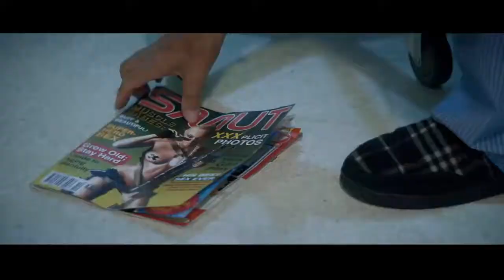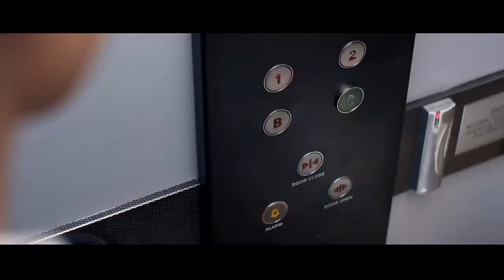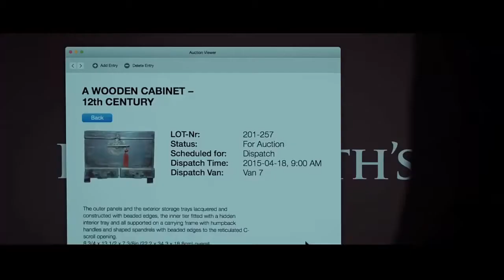Detonado Late Shift -Part 4- Final (Legendado)